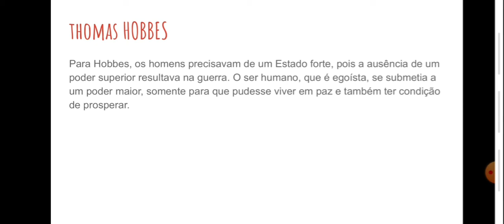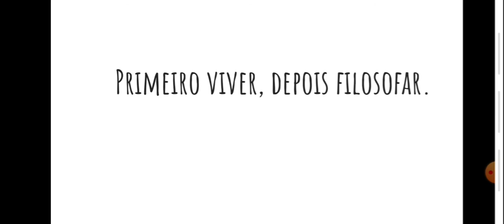THOMAS HOBBES | CONTRATO SOCIAL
Thomas hobbes é um contratualista. Nesse vídeo trago um resumo de filosofia explicando um pouco sobre as ideias e Hobbes e algumas  frases.